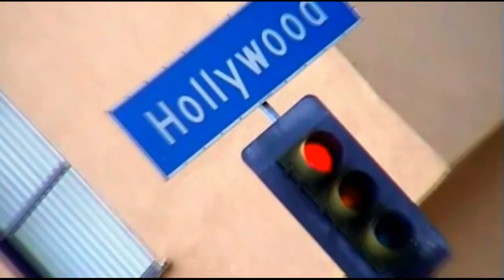The Office | Golden Globe Featurette | Steve Carell | Jenna Fischer | John Krasinski | Greg Daniels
A mockumentary on a group of typical office workers, where the workday consists of ego clashes, inappropriate behavior, and tedium
Thanks to creators Greg Daniels, Ricky Gervais, Stephen Merchant. With Rainn Wilson, John Krasinski, Jenna Fischer, Leslie David Baker.